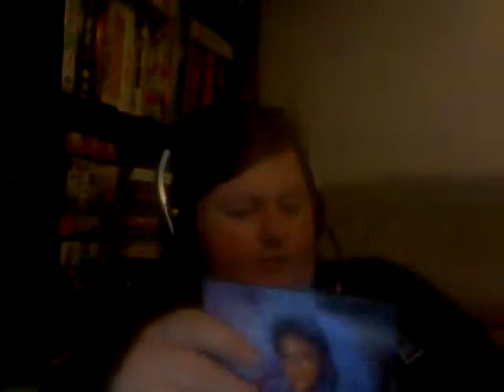Shakin Stevens epic masters box set review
My review on the Epic masters box set with mentions of Shakin Stevens, Shaky, box set, i can help